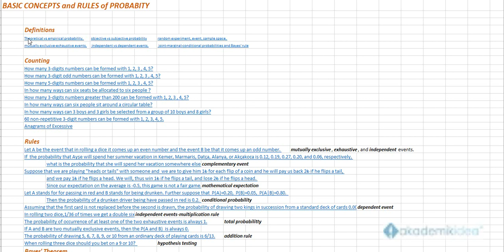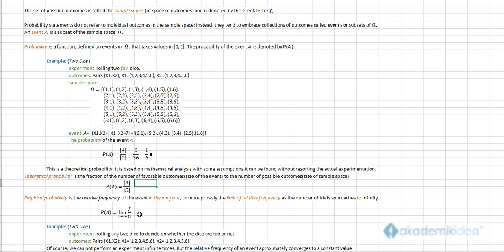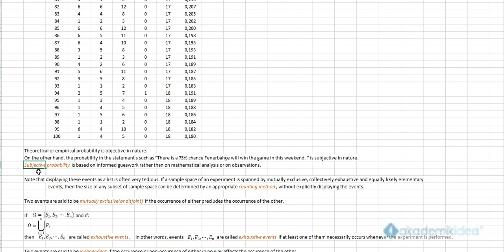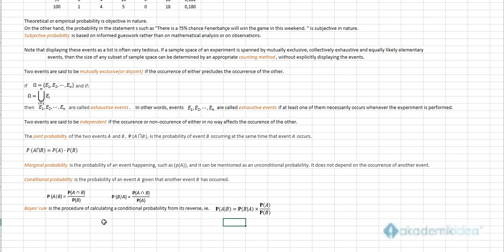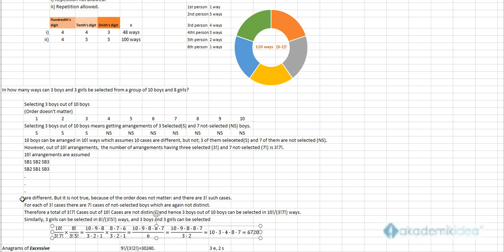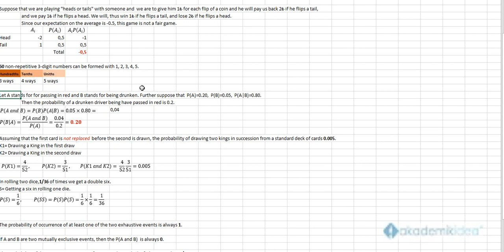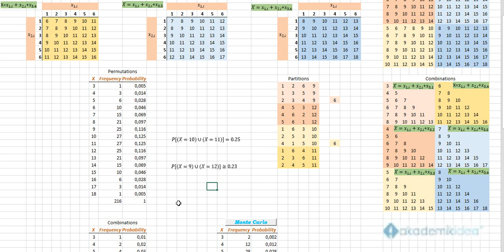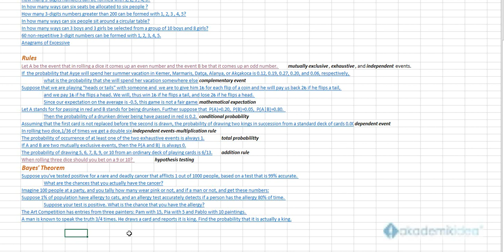W4 Basic concepts and rules of Probability - I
Statistics for Lawyers, 9th week, Workshop